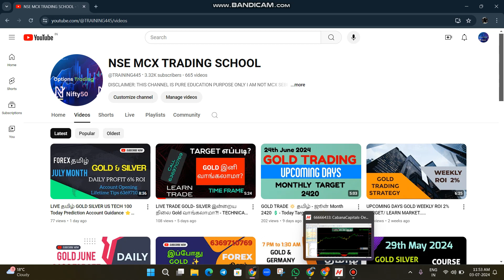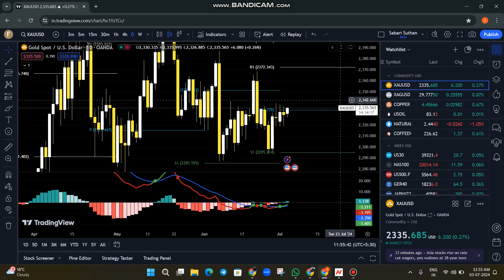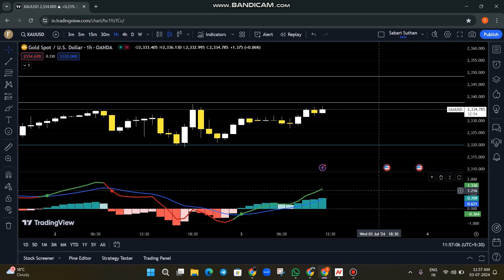LIVE TODAY GOLD LEVELS / Weekly TARGET 🎯 2355 💲 Our Own Prediction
FOREX புதிய டிரேடர்ஸ் BASIC COURSE GOLD & SILVER COPPER

தினம் GOLD TARDING
(PROFIT:- 10 TO 100💲)

மேல் கண்ட link மூலம் பதிவு எப்படி செய்யலாம் என அலை பேசியில் அழைத்து தெரிந்து கொண்டு பதிவு செய்யலாம்..

OUR TRADING ACCOUNT STATEMENT
தினசரி TELEGRAM TRADING NOTES

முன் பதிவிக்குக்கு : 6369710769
 வாட்ஸ் App Ku ... உங்கள் பெயர் ,ஊர் Mail I'd ... பதிவு செய்த பின்பு அலைபேசியில் அழைக்கவும்.

DAILY TRADING SUPPORT
PROFIT 20 USD RISK 8 USD

 INVESTMENT YOUR TRADE RS 10,000/- to 1,00,000/-
 DAILY 20 TO 50 USD TO 100 USD BOOK PROFIT

SCRIPTS: -
 CURRENCY
 GOLD, GERMANY 40,  US 30, US TECH 100

 LOW MARGIN TRADING
 ACCOUNT OPENING & REGULAR GUIDANCE & CALL SERVICES